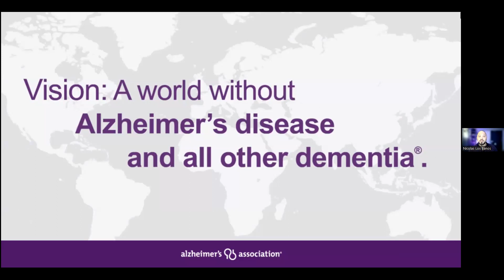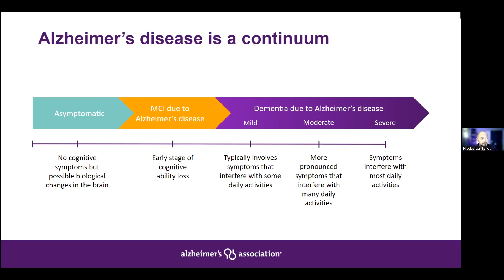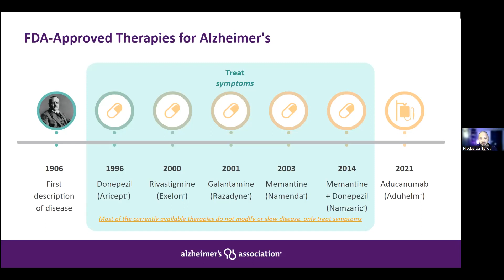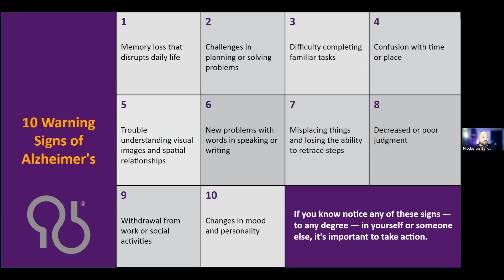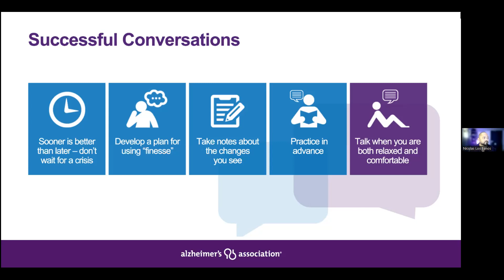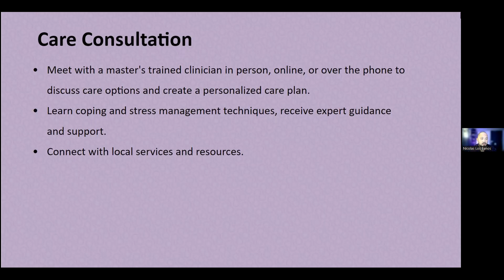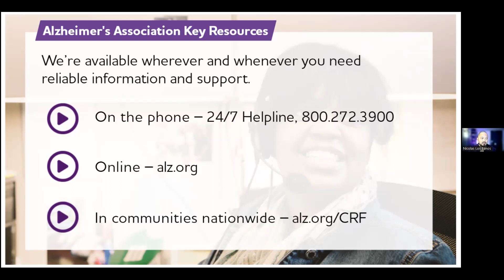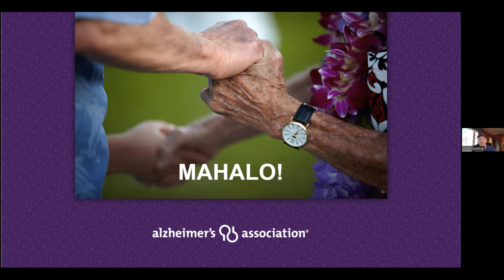HSBA SCD Coffee Hour: The Era of Treatment - Updates from the Alzheimer's Association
Nic will do an overview of Alzheimer's and dementia, the new treatments for Alzheimer's, and talk about the resources the Alzheimer's Association offers.

Speaker Bio:
Nic Los Baños is the Alzheimer’s Association’s Hawai‘i Island Regional Coordinator. He worked with the Office of Aging, specifically with their Aging and Disability Resource Center (ADRC) team. Prior to joining the Association in October 2020, Nic worked with Hawai‘i Care Choices, hospice and palliative care provider in Hilo. He volunteers as a member of the Community Action Network and Advance Health Care Planning committees of Community First, a non-profit organization geared toward improving health on Hawaii Island. He also assists Community First team’s as a consultant for the Healthcare Workforce Collaborative project, a community-based initiative to build solutions to the gaps in healthcare on Hawaii Island. Nic’s professional experience is supplemented by his personal caregiving experience with a grandfather who lived with Alzheimer’s disease in his final years and his 99 year-old grandmother who is living with dementia. Nic is currently working on his dissertation as a candidate in Concordia University Wisconsin’s Doctor of Education program.

Date Recorded: Thursday, November 2, 2023